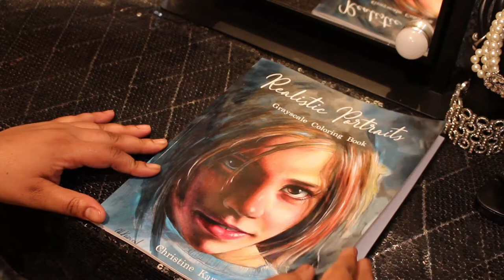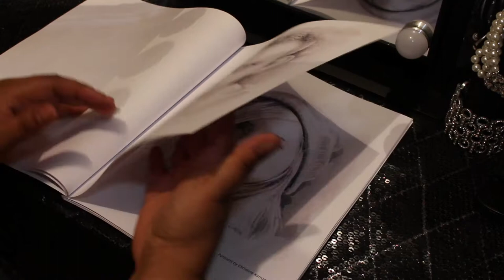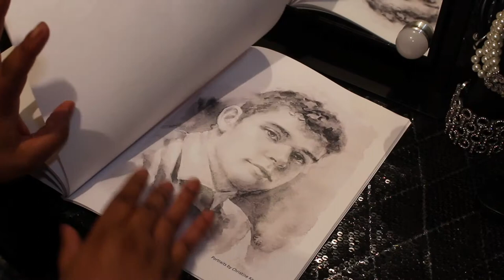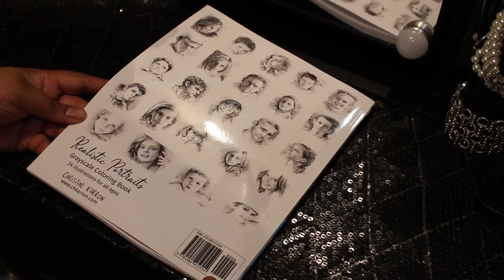Realistic Portraits Grayscale Coloring Book